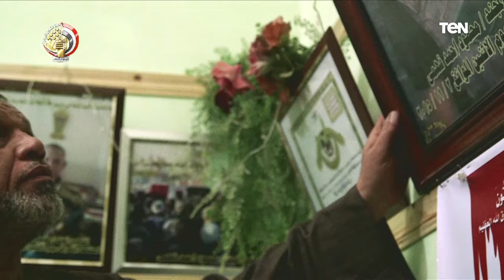درع الوطن مع فولي ابو السعود وحلقة خاصة حول المناورة "حسم 2020"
درع_الوطن مع فولي ابو السعود حلقة 25 يوليو 2020 حول المناورة "حسم 2020"